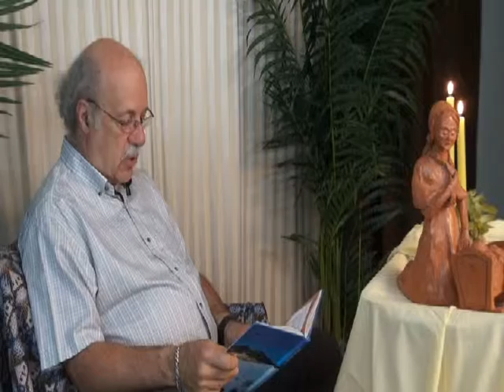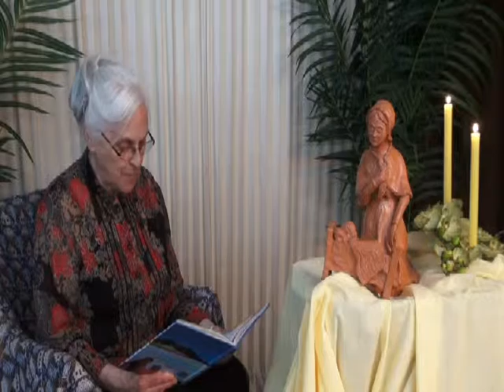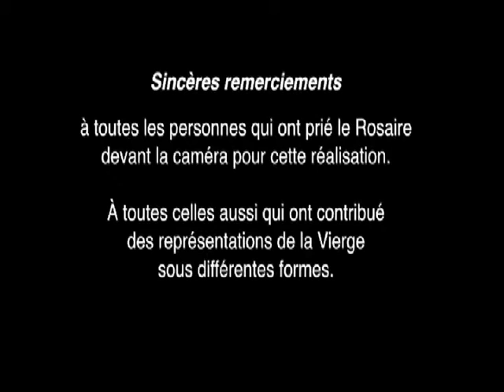Rosaire: Mystères Lumineux